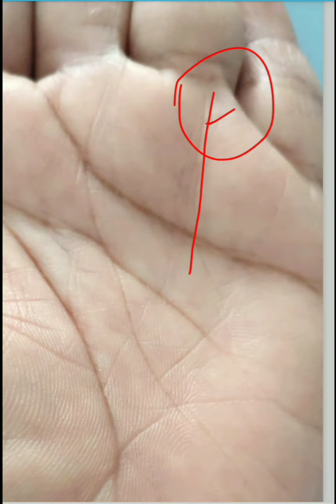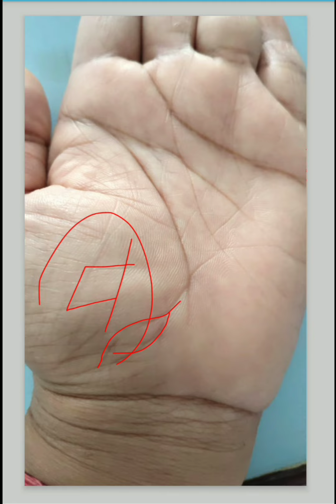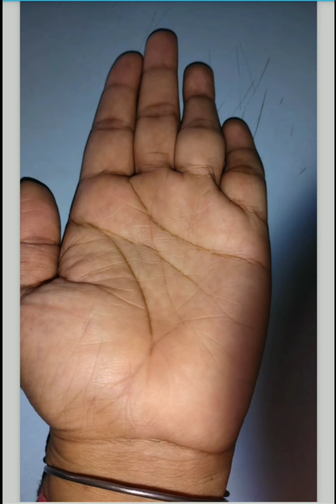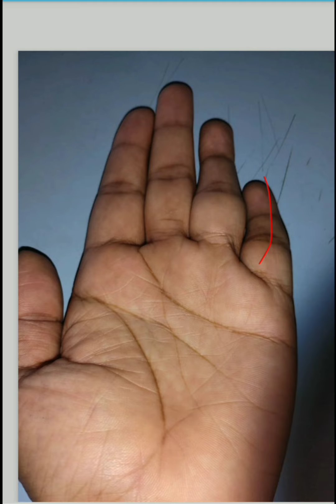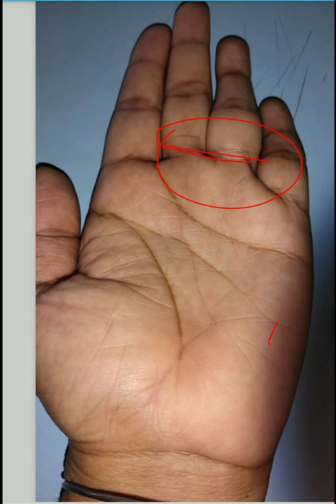Government job in nursing.Carrier